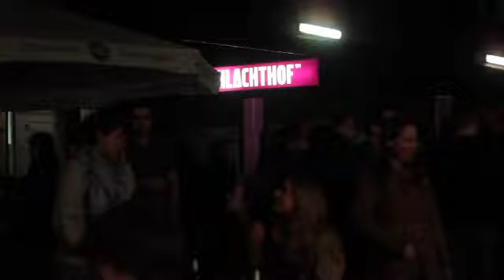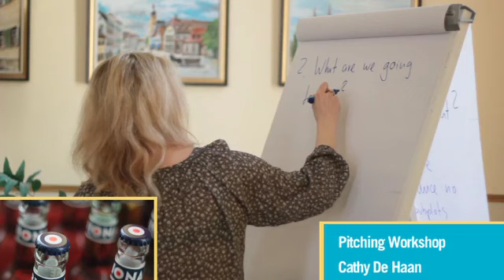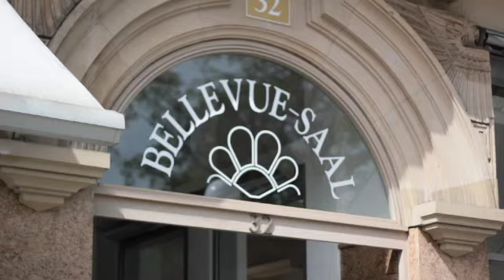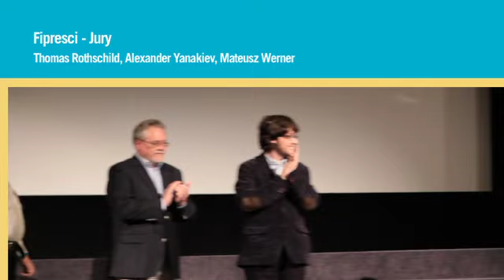goEast Festival Docu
Documentation of the Festival Week, Wiesbaden, 06. to 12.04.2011